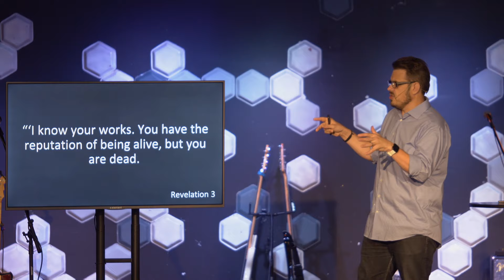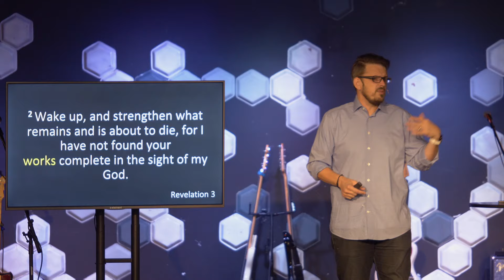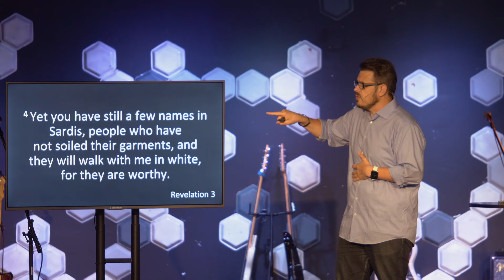PARABLES | The Faithful Servant | Jim Simpson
Join us for the last installment of our Parables Series with Pastor Jim Simpson!

Visit us at Savannah.Citychurch.Life